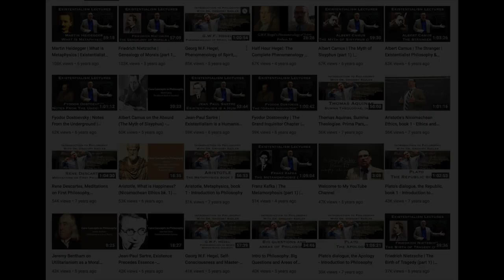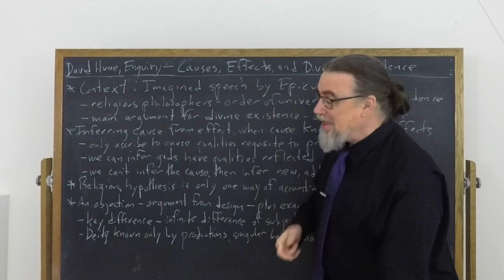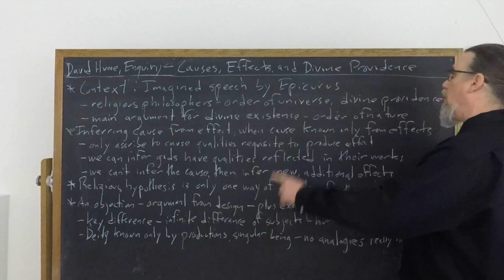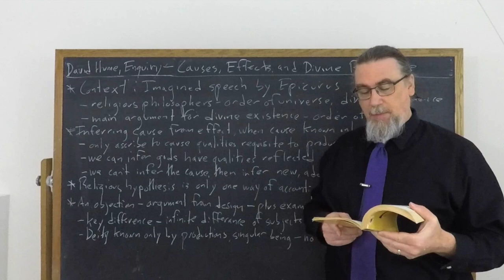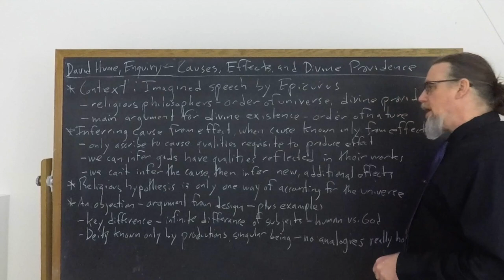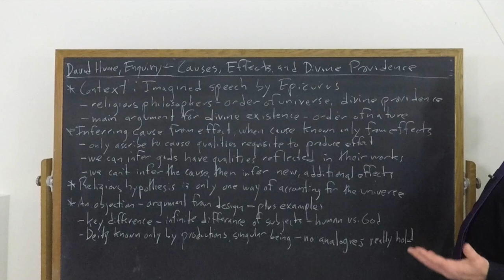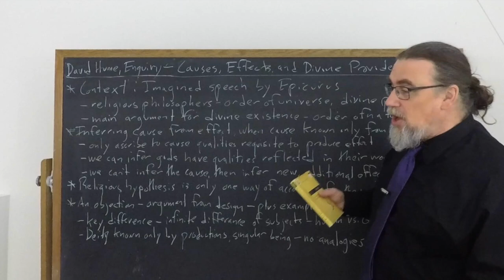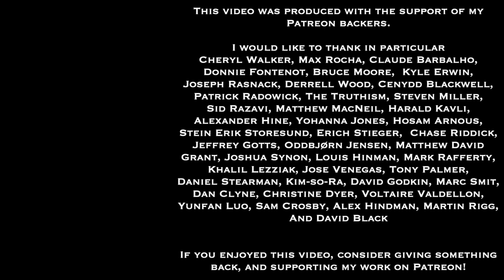David Hume, Enquiry Concerning Understanding | Causes, Effects, & Divine Providence | Core Concepts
This Core Concept video focuses on David Hume's work, the Enquiry Concerning Human Understanding, and examines his discussion, framed in terms of arguments placed in the mouths of friend of his and of Epicurus, of claims about divine providence made by religious people. One of Hume's main lines of criticism is that when it comes the universe and the divine, we can reason from effects to causes, but not from causes to effects, given how little we know or can analogize about the divine as a cause.

If you're interested in philosophy tutorial sessions with me - especially on Hume''s thought and works

You can find the text I am using for this sequence on Hume's Enquiry